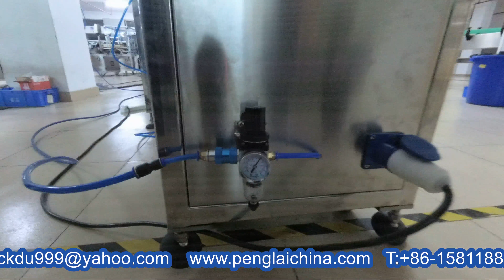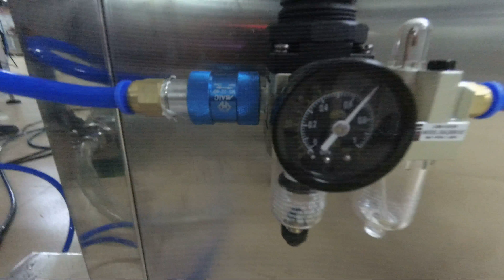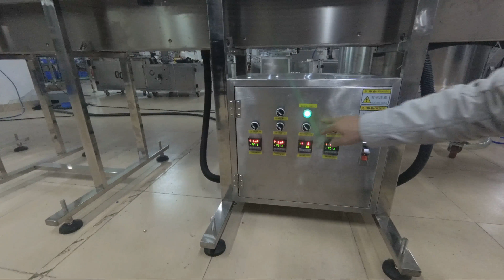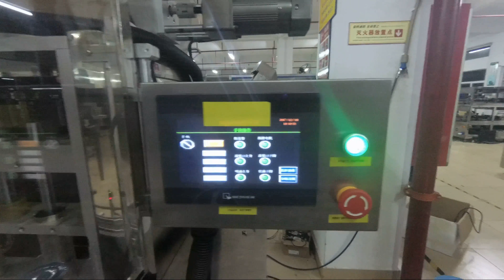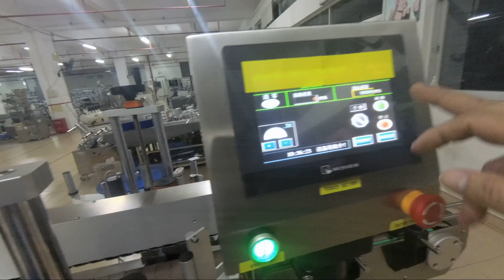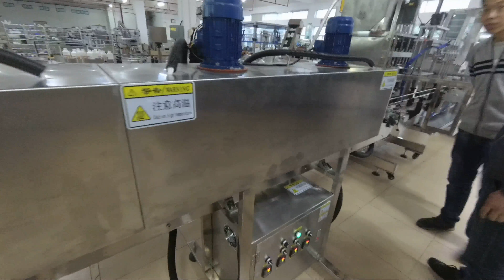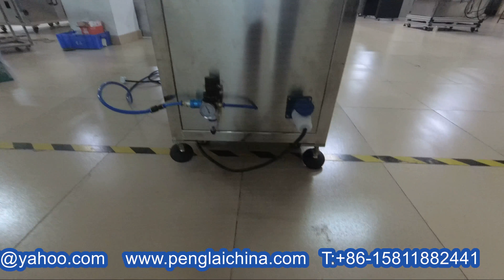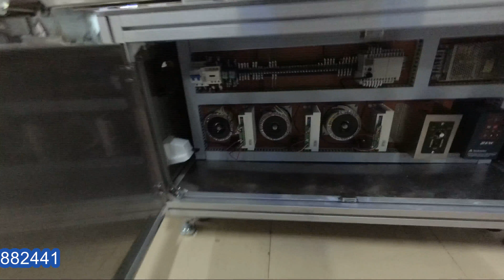instruction video for Iranian customer chocolate sauce filling bottling line filler sealer capper MC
The whole line includes the machines like glass bottles washing machine air water rinser filling paste machinery jars sealing capping labeling machinery;

Working process: Filling    aluminum foil sealing    capping    double sided labeling; Machine manufactured according to samples:
Ⅰ.Model :YX-F04 linear filling machine with 4 filling heads
The machine is an improved equipment from traditional filling & capping machine,double workstation
operation.Filling by high precision peristaltic pump,PLC control whole machine and equipped with visual operation human-machine interface.It is main for high speed filling and capping of kinds of round and irregular bottles.
Performance parameters:
1. Touch screen operation, humanized design, easy operation.
2. Microcomputer programmable PLC control, transformation specification change parameter convenient and quick.
3. Accurate liquid level sensor, automatic feed supplement, atmospheric fixed flow parameters, to help you complete the accurate filling operation.
4. Photoelectric sensor and pneumatic door linkage control, lack of bottle, but bottle are automatic protection.
5.Pneumatic operation control valves, safety, high  efficiency. Each runner are independent regulation and  Cleaning.
6. In the touch screen free filling quantity setting.
7. The drip-proof prevent drawing filling nozzle structure design.
8. The material for SUS304 . And material contact part for SUS316 material.
Machine Main technical parameters
Model  YX-F04( with 4filling heads)
Filling volume 500-3000ml    Productivity 40-60 bots/min
Filling precision ≤±1%   Capping rate ≥99%
Air supply 1.2-1.8m3/h 0.4-0.6Mpa   Power supply 380v/50Hz
Power 5 kw       Weight 1600kg
Dimension 2700*1400*1700mm
Full-automatic filling machine main parts List
Serial No. Name  Model No.
1 2 Inspection bottle *2 M5
2 PLC Control System *1 218-40
3 Touch Screen 7 Inch
4 Conveyor Motor  YS5624
5 Conveyor Motor Gear Case
6 Servo Motor
7 Piston Material
8 Liquid level swith
9 Machine Body
10 Machine Contact with material
11 Electronic
12 Scraping belt 4 inch
Ⅱ.jars sealing machine automatic model YX-FS40
It is widely used in sealing a variety of plastic bottles with film and aluminum foil, such as food, pharmaceutical, chemical, cosmetics and other industries, especially suitable for sealing large-diameter polyester bottle. The machine has these functions, moisture-proof, leak-proof, extending product shelf-life, as well as the role of anti-theft and anti-counterfeiting.
Main technical parameter of glass jars foil heat sealing machine
Model YX-FS40
Voltage:AC220V/50HZ
air pressure:0.8Mpa 0.1m3/min
power:1500W
dimension:1650×550×1350mm
weight:135kg
sealing scope:Φ70-Φ150mm
sealing speed:400-900bot/h
sealing temperature:50-300temperature
Automatic constant temperature, a deviation of ± 3 temperature
Ⅲ.Item ： High Speed screw capping machine with automatic caps feeding  Model ： YX-C03
Basic Parameters of screw capping machine
Type YX-C03
Production capacity 160-200 Caps /min
Cap size 10-50/35-140mm
Bottle diameter 35-140mm
Bottle height 38~300mm
Size(L×W×H) 3000×1200×2000mm
Weight 400kg
FEATURES:
The capper is the latest improvement of a new type of capping machine. Aircraft elegant appearance, smart, capping speed, high pass rate, applied to food, pharmaceutical, cosmetic, pesticides, cosmetics and other industries of different-shaped screw-cap bottle. Four speed motors are used for cover, bottle clip, transmit, capping, machine high degree of automation, stability, easy to adjust, or replace the bottle cap when not spare parts, just make adjustments to complete.
Ⅳ. Double side universal labeling machine automatic  Model ： YX-650A
The double side automatic labeling machine is suitable for round bottles or flat bottles with double mark or single mark . The shape belt can be inclined, and the labeling head can be adjusted  at eight orientations, so the machine can be adjusted successfully in several minutes for any bottle.
Basic parameters of automatic double sided labeller equipment  for flat&round bottles:
Model YX-650A
■Power supply: AC220V/380V, 50/60HZ Single-phase
■ Power: 2.2KW/220V
■ Labeling Speed: 40-50pcs/min.
■ Labeling Precision: ±1 mm (errors of labeled objects and labels exclusive)
■ Air Source for labeling: 5kg/cm2
■ Applicable Vessel Range: 15-150mm in length, 10-100mm in diameter, 40-350mm in height
■ Applicable Label: 15-180mm in height, 10-200mm in length.
■ Max Label: 420mm in diameter, 76mm label rolls diameter.
For more information about the various machines filling packing equipments like YX series chocolate sauce filling bottling line filler sealer capper MC from our superb cosmetic machinery factory,plz browse our another website business video as well as follow PENGLAI INDUSTRIAL CORP business
■ Label Gap: 3-4mm
■ Gap between upper and lower sides of label and upper and lower sides of backing paper: 2mm